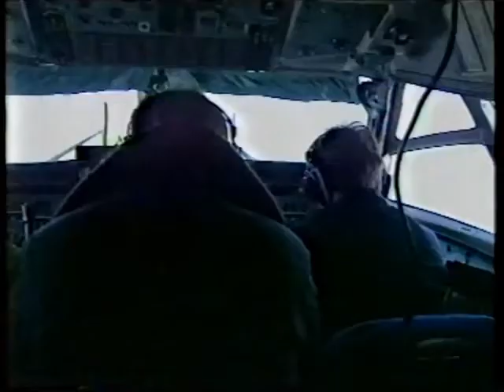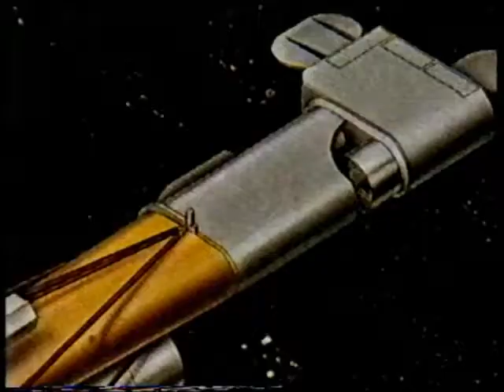Sky at Night - A trip to Baikonur - July 1991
In this episode of the Sky at Night Patrick Moore visit the Baikonur Cosmodrome in the former USSR. The launching place of history makers such as Sputnik, Laika & Yuri Gagarin